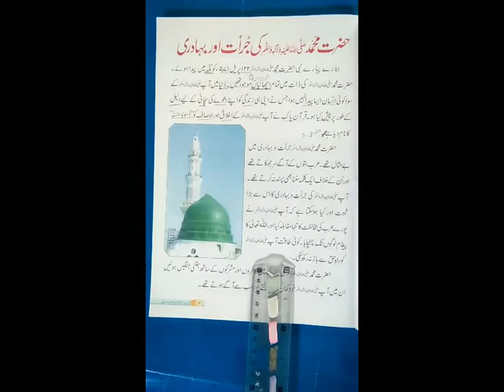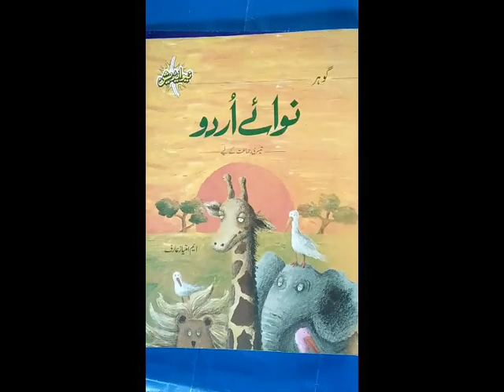Class: 3, Subject: Urdu (Lecture # 3)